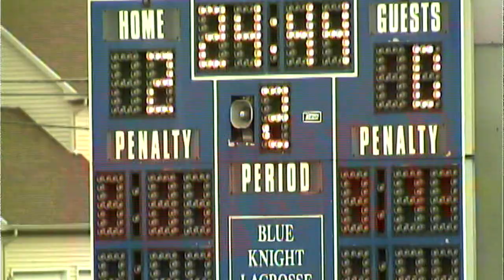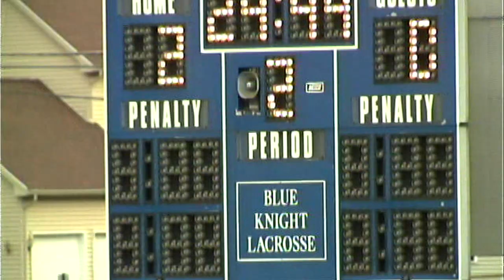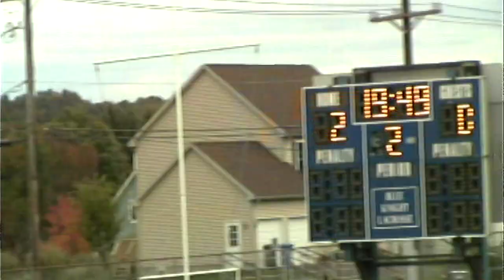Fairfeild Field Hockey Tournament 2014 Game One